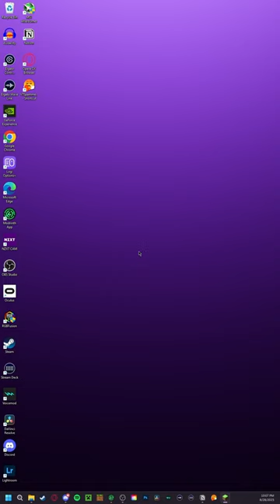How Fast is Too Fast before Minecraft Breaks?